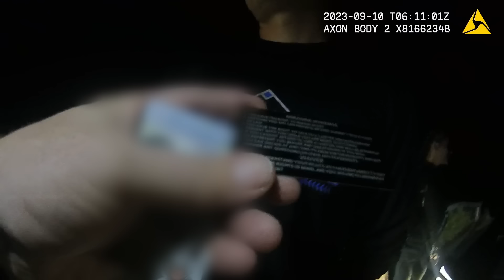18 Year Old Fleeing From Law Enforcement Crashes Going Over 100 MPH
On September 10, 2023. An officer from the Osseo Police Department and a State Trooper were chasing a vehicle at speeds over 130 MPH. The vehicle lost control and crashed. Multiple occupants fled but the State Trooper was able to detain the driver and placed him in the back of a patrol car before the video started. We were unable to get squad camera footage of the chase. The driver gave law enforcement the names of the occupants of the car and all three of the passengers were located at one residence. Nobody was seriously injured but the driver was taken to the hospital for a blood draw. A judge found the driver guilty on 2 counts of “Resisting/Failing to Stop and Operating While Intoxicated” and dismissed the rest of the charges. He was sentenced to an 18 month deferred prosecution program and ordered to pay $912 in fines. The three passengers received underaged drinking citations.